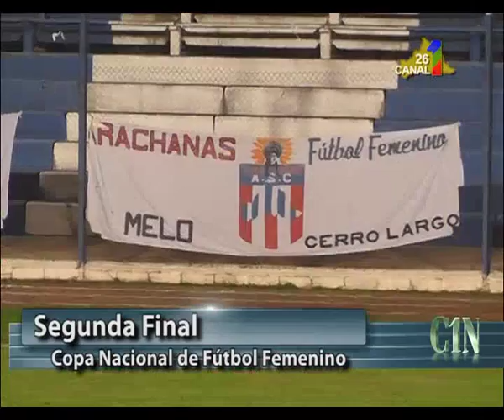FEMENINO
FEMENINO – Así se define la 13ª edición de la Copa Nacional de futbol femenino